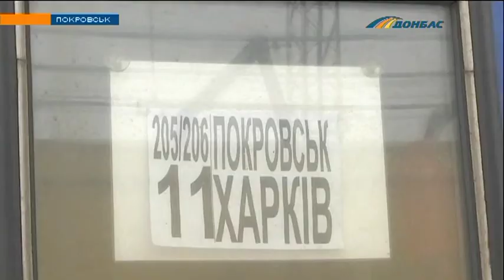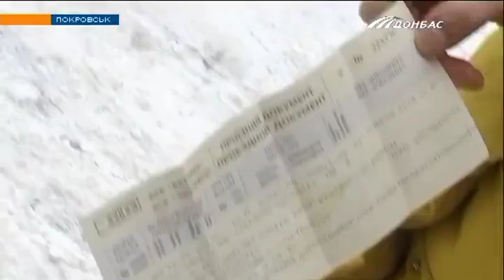Сегодня начал курсировать поезд Покровск - Харьков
Железнодорожный маршрут восстановили по просьбе пассажиров. Какова стоимость билетов и сколько времени займет дорога? Знает Елена Успенская